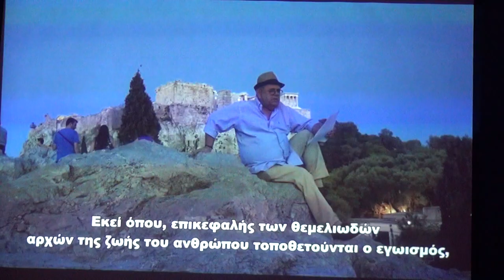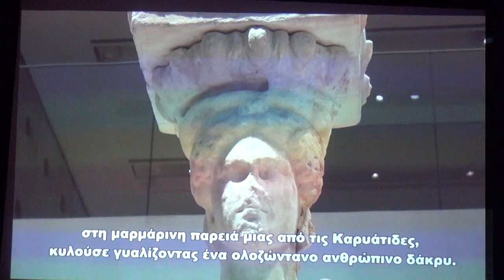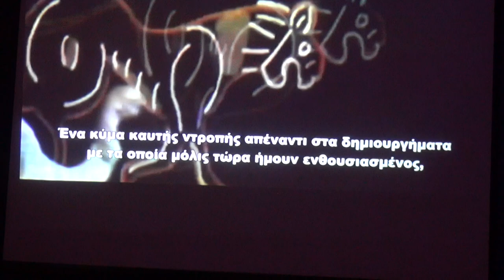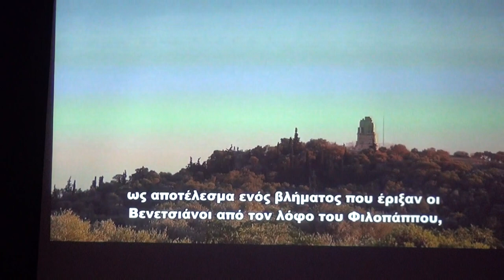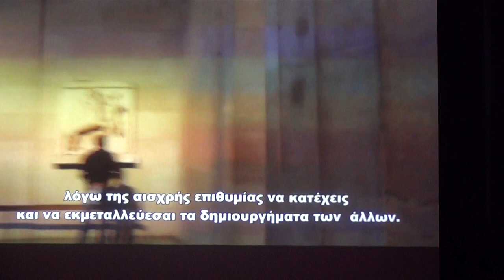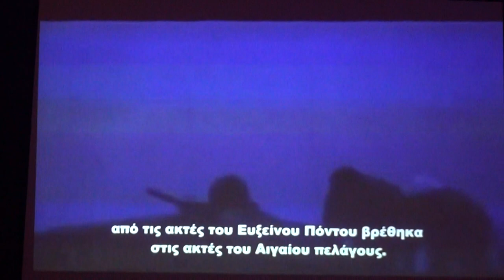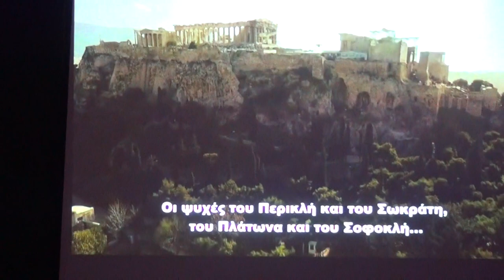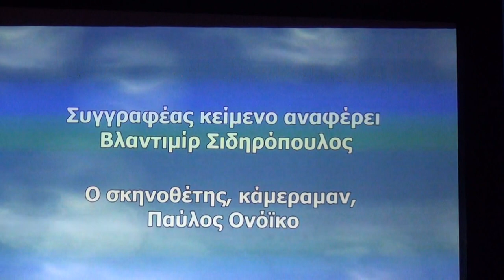RUSSIAN PAINTING,RUSSIAN ART KAMINI GALATSI FOTO,KYRIAKOS BOURAS 045